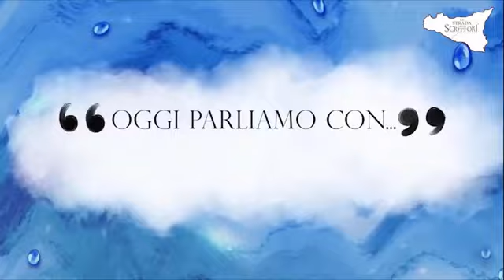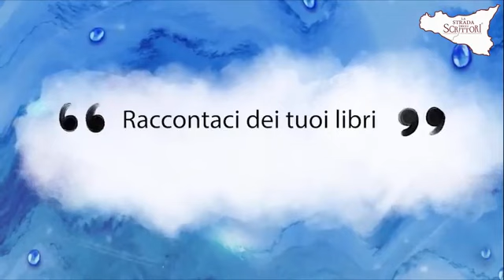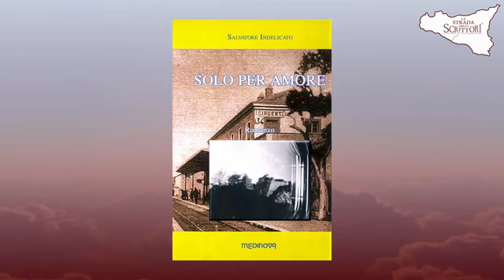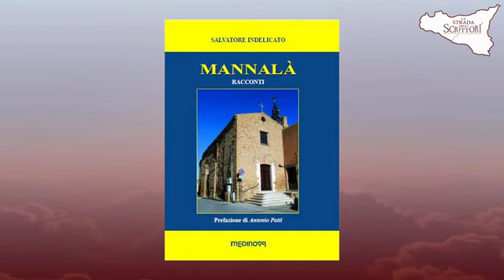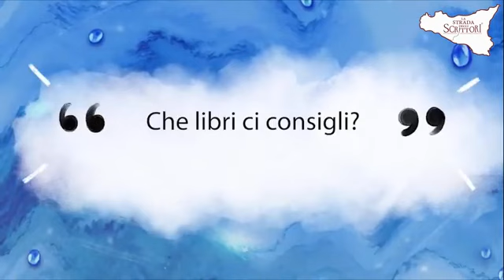Una Strada di Autori - Salvatore Indelicato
Nuova puntata della rubrica curata da Giuseppe Gallo Cassarino e dedicata ai tanti autori e alle tante autrici della nostra provincia.
Oggi a parlarci di sé sarà Salvatore Indelicato, scrittore e poeta e da tempo amico della nostra associazione
Buona visione!